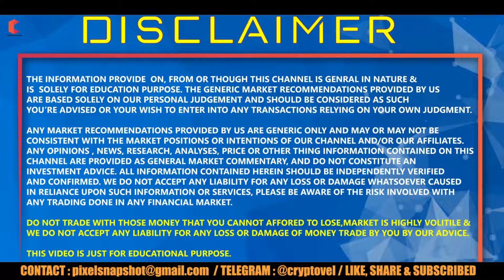किया CME के गेपस हमेशा फील होते है| Is CME Bitcoin Future Chart gap filled everytime ? - CRYPTOVEL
Hello Guy's,

BITCOIN : 1JaR7Kay7qryxa9atLiEuvTUBP2tDGHSrj

ETHERIUM : 0xa4b4ef2feb4e542d29045692c0b6ed33f551844b

LITECOIN : LYDftA7yHAAyn7pXmABgiwhV19K3k44FGU

TRON : 0xa4b4ef2feb4e542d29045692c0b6ed33f551844b